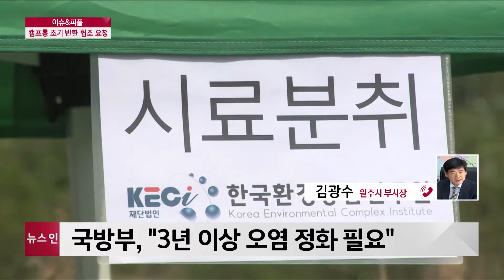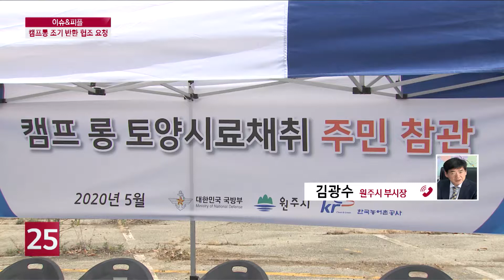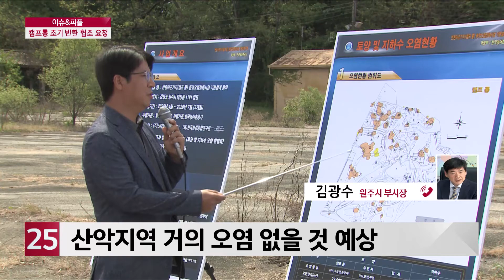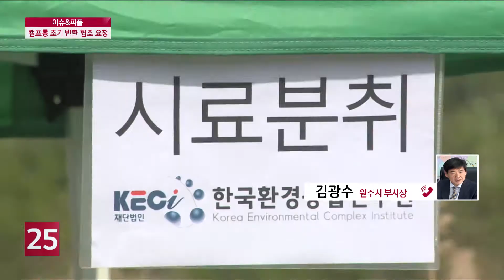[이슈앤피플]원주시, 캠프롱 조기 반환 국회 협조 요청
캠프롱은 미군 부대가 이전한 이후에도 수년간 반환 협의가 지연되다가 최근에야 본격적인 환경조사가 시작됐는데요.

원주시는 이 일대를 국립과학관 등을 갖춘 대규모 공원으로 조성할 계획을 가지고 있습니다.